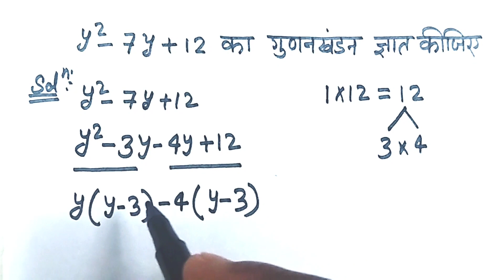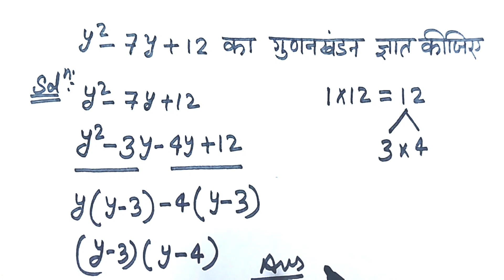द्विघात बहुपद का गुणनखंड कैसे निकालते हैं? l dighat bahupad l gunankhand